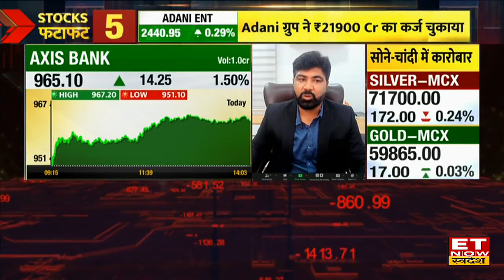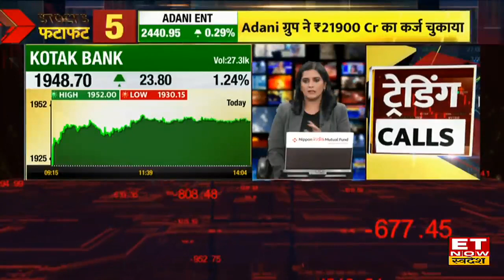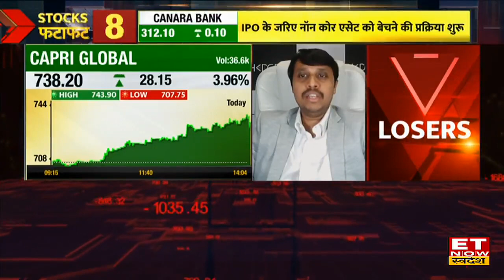Banking Stocks To Buy : Kotak Bank, Axis Bank समेत इन PSU Bank Stock में तेजी, जानिए क्या है वजह ?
Kotak Bank,  Axis Bank, RBL Bank Share में जानें निवेश को लेकर क्या है Experts की राय. जानें किन levels पर करनी चाहिए आपको खरीदारी और क्या है Target Price और जानिए किस Strategy के साथ इस Stock में पैसा कमाया जा सकता है. देखें वीडियो.